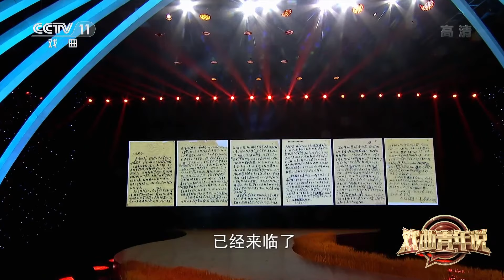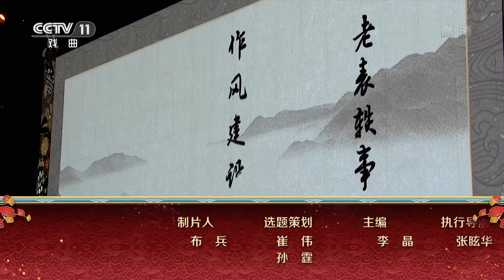花鼓戏演员透过花鼓戏《老表轶事》谈要面子和过日子的关系 来自《戏曲青年说》| CCTV戏曲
本期节目主要内容：
00:00 【本期看点】
00:25 中国传媒大学副教授赵娟精彩解读花鼓戏《老表轶事》
01:20 演说《把面子放下 把日子过好》 说戏人：花鼓戏演员 罗勇
05:58 花鼓戏《老表轶事》赏析 品戏人：王杰
08:01 花鼓戏《老表轶事》选段 表演：湖南省花鼓戏保护传承中心
10:05 花鼓戏《老表轶事》选段赏析
13:49 花鼓戏《老表轶事》选段 表演：周回生 谢晓君 龙兰湘 宋谷
08:01 花鼓戏《老表轶事》选段赏析
22:49 花鼓戏《老表轶事》选段 表演：周回生 谢晓君 龙兰湘 宋谷
23:40 花鼓戏《老表轶事》选段赏析

湖南花鼓戏《老表轶事》以喜剧的方式剖析了一个严肃的主题，让人们在笑声中体会到做人做事的道理。湖南花鼓戏演员罗勇带来了精彩的演讲《把面子放下 把日子过好》，并且和王杰教授一同解读花鼓戏《老表轶事》。

《戏曲青年说》涵盖了12段来自各行业青年代表的演说，以及京剧、豫剧、越剧、花鼓戏、广东粤剧等多个剧种的12个剧目主题，通过演讲、表演和圆桌讨论来提升时代内涵。